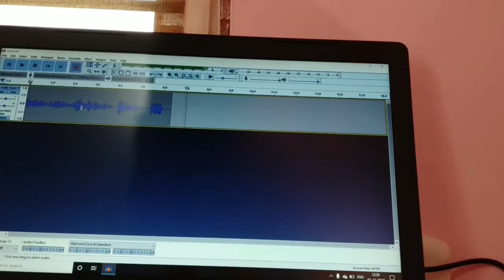ನಾನು Cover Songs ಹೇಗೆ ಮಾಡುತ್ತೇನೆ ? How I Record Covers At Home Kannada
Hi Frnds
ನಾನು Cover Songs ಹೇಗೆ ಮಾಡುತ್ತೇನೆ ?
  How I Record Covers At Home Kannada |

YOUR QUARIES-